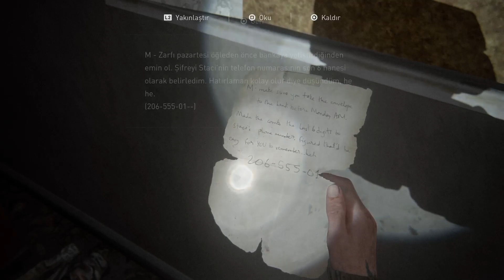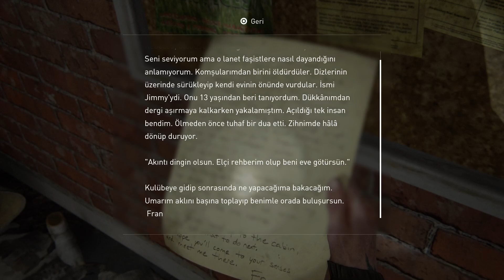TEHLİKELİ YOLLAR… THE LAST OF US PART 2 - TÜRKÇE BÖLÜM 9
BİLGİLENDİRME: Arkadaşlar kanalda yaşadığım sorunlar nedeniyle artık bu Kalada yeni videolar malesef gelmeyecek beni yeni kanalımda da bu kanalda olduğu gibi takip edersen sevinirim yeni kanala link üzerinden ulaşabilirsiniz bana bu güne kadar bu kanalda verdiğiniz destekten dolayı sonsuz teşekkürler ve yeni kanalda’da beni takip ederseniz sevinirim kendinize çok iyi bakın